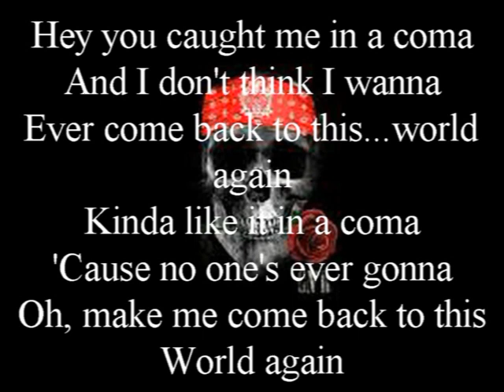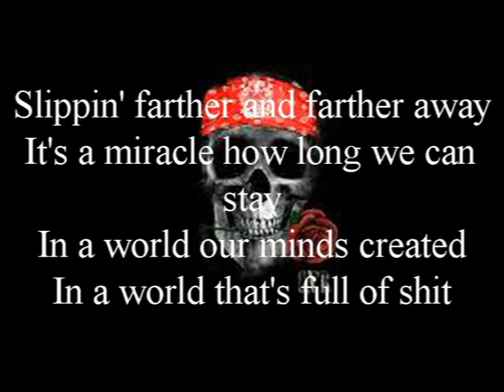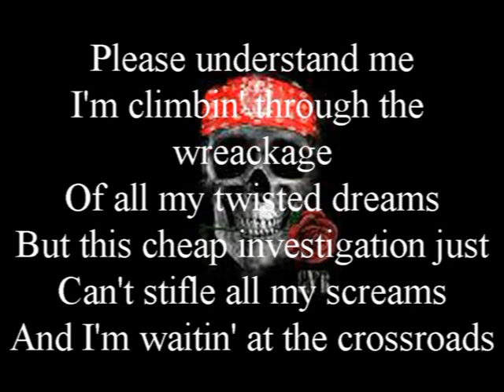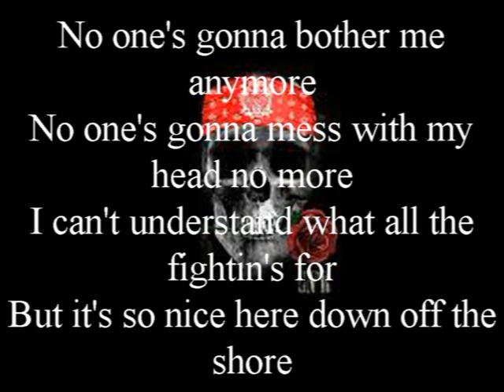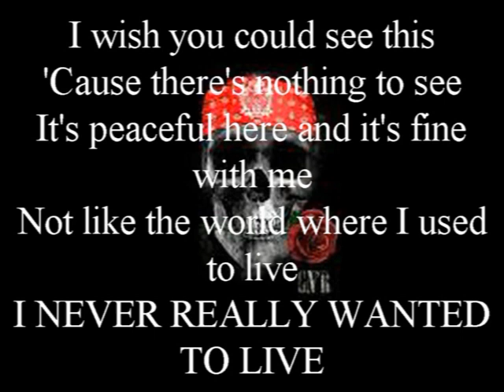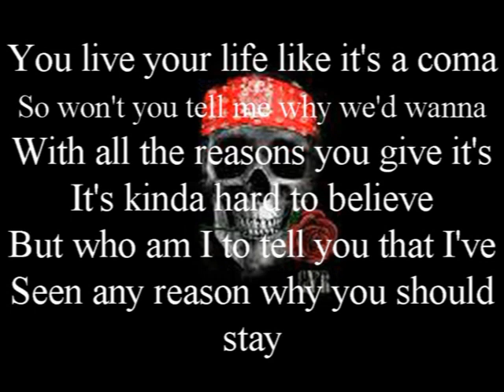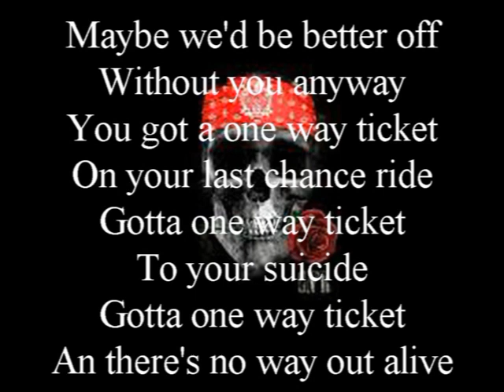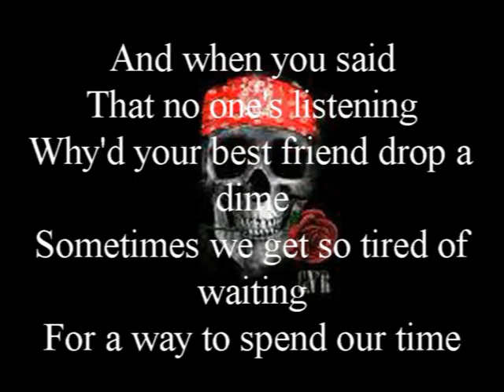guns n roses - COMA -- GNR no vocal karaoke cover ALL distortion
Karaoke (dari bahasa Jepang カラオケ) adalah sebuah bentuk hiburan di mana seseorang menyanyi diiringi dengan musik dan teks lirik yang ditunjukkan pada sebuah layar televisi. Di Asia, karaoke sangat populer.

Secara etimologis kata karaoke merupakan kata majemuk: "kara" (空) yang berarti "kosong" (seperti dalam karate) dan "oke" yang merupakan bentuk pendek dari "orkestra". Karena kata majemuk ini setengah asing (Inggris) dan setengah Jepang, maka ditulis dengan aksara katakana dan bukan kanji. Tempat karaoke yaitu gedung atau ruangan khusus untuk hiburan bernyanyi karaoke.